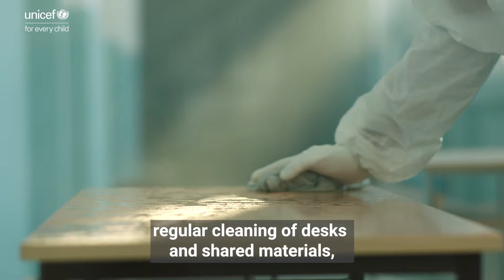Expert tips on protecting schoolchildren amid COVID-19 I UNICEF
This is how to protect your child from COVID-19 in the classroom and beyond.